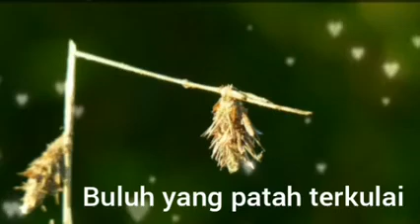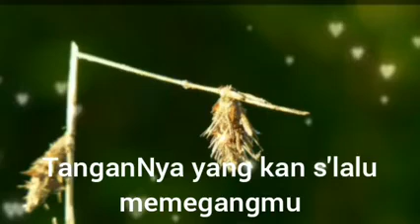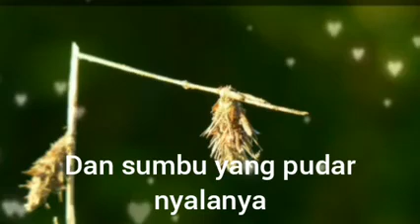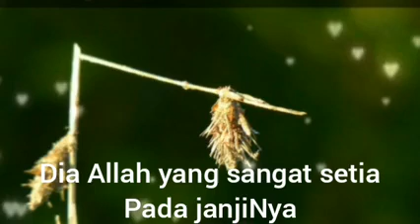Buluh yang patah - Lyric Video - GKKD Jakarta Music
Song created by Delizabeth & Mariano Chavez
Vocal by Delizabeth
Video Lirycs by Wenny